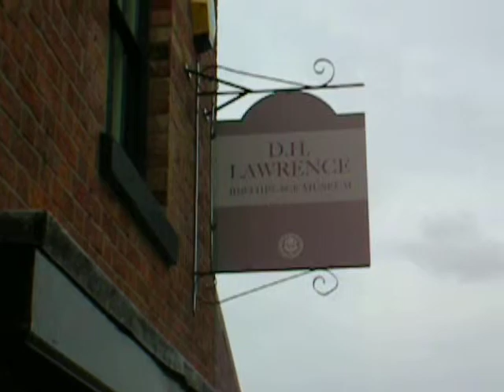day out at D.H.Lawrence birth place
D.H.Lawrence birth place